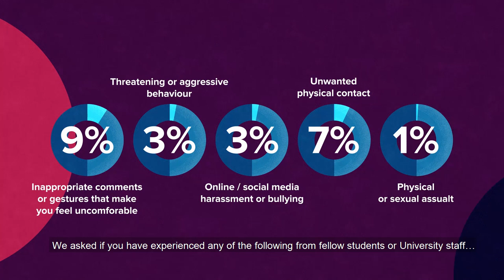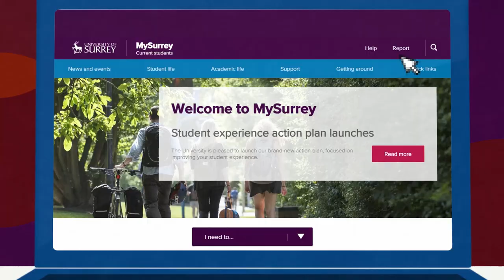Zero Tolerance on Harassment Campaign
We know that not everything gets reported and we’re doing more to improve the way people can report harassment so we can do something about it together.